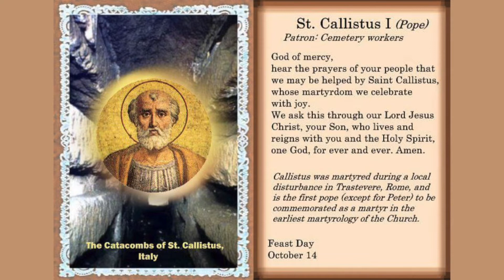Saint Callistus, Pope & Martyr - October 14th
Butler, Alban. Fr., "OCTOBER." In "Lives of the Saints: for every day of the year"."October 14 - SAINT CALLISTUS, Pope, Martyr, Bishop".,344, North Carolina: TAN Books, 2012.